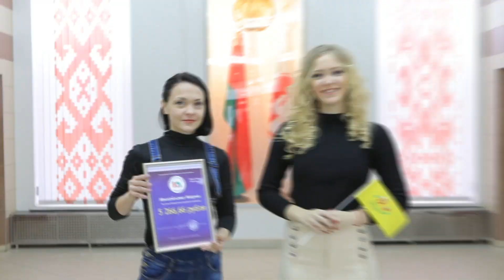Белорусские лотереи в БГУКИ вручают денежные призы новым победителям